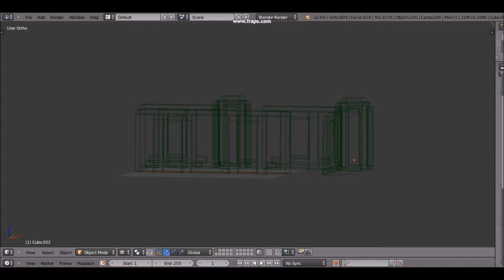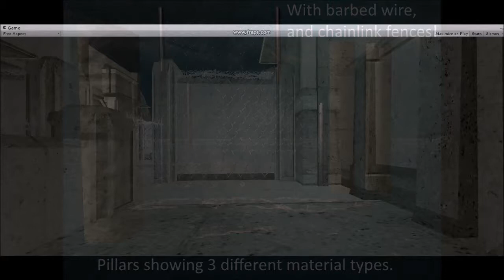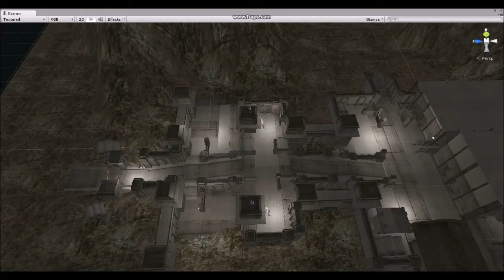Unity3D Modular Fortress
This is a fully modular package, to be released on the unity asset store mid week of November 2014. This pack features dozens of walls and builds to fully create your own different types of fortresses, military encampments, or prison-like fortifications. All objects are LOW POLY, and great for building large scenes! Pricing starts between $25- $30.